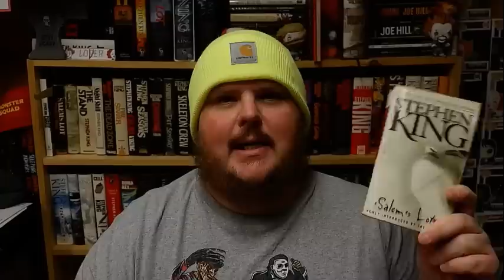'SALEM'S LOT, by Stephen King - Spoiler-Free Book Review